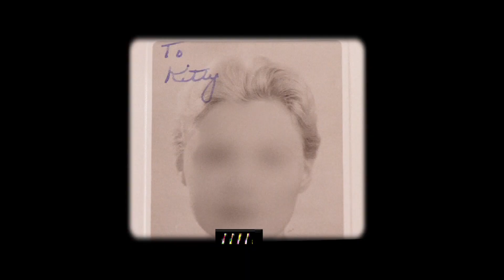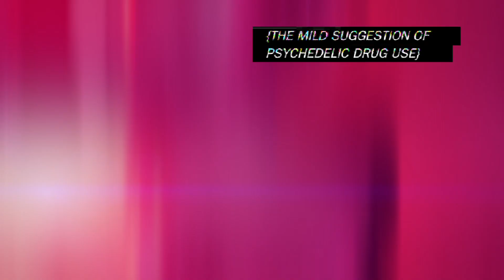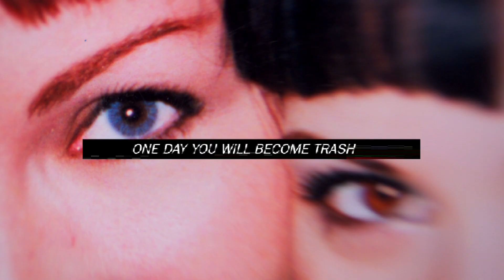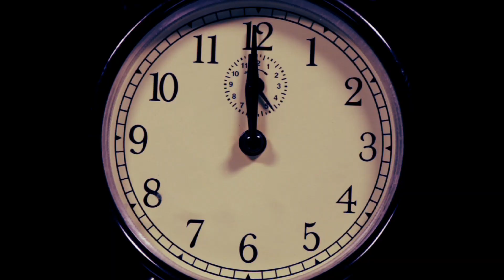Innerpartysystem - "American Trash" Red Bull Records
- Innerpartysystem - "American Trash" - Like this video? Come see thousands more at the Net's biggest, uncensored, completely d.i.y. punk, hardcore, indie and alternative music video site, BlankTV.com! We've got News, Games, Contests and the stuff that we can't show on YouTube!
Director: